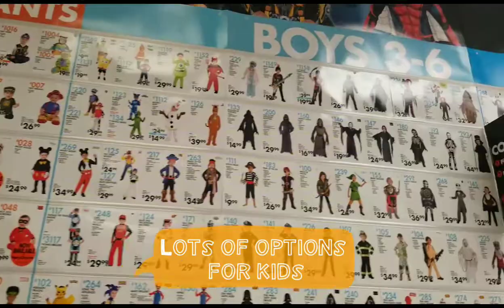Halloween party begins at the party city in Connecticut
The Halloween adventures already in full swing in the Party City in Connecticut.

Our Youtube Channel Covers:
Places to visit in Connecticut
Places to visit in CT
Things to do in CT
Things to do in Connecticut
Weekend Getaway in Connecticut
Weekend Getaway in CT
Places to Eat in CT
Places to Eat in Connecticut
Food in CT
Food in Connecticut